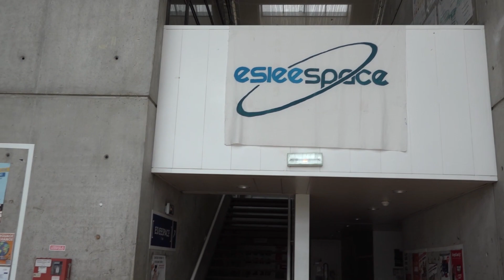Visite ESIEE Paris avec deux étudiants, ex-CPGE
Vu les circonstances actuelles, vous n'avez pas pu visitez à l'école, mais vous pouvez la découvrir à travers cette vidéo avec Remi et Catherine, étudiant de 4e année à ESIEE Paris.